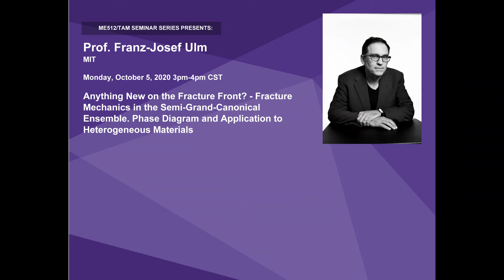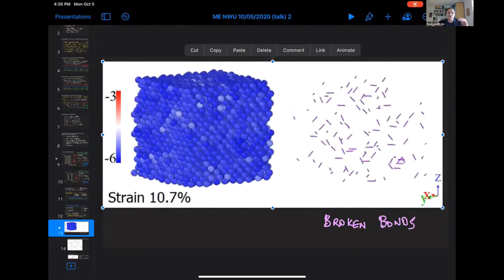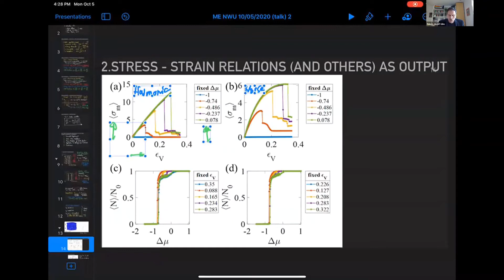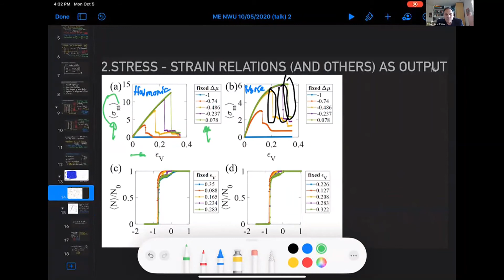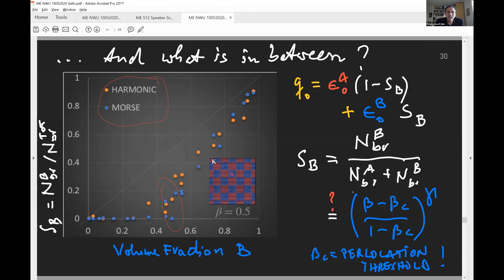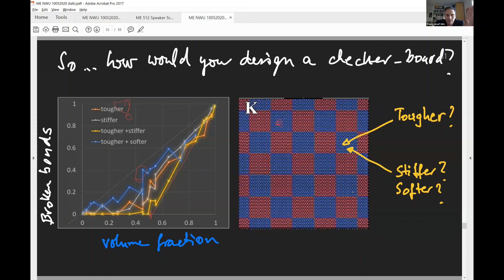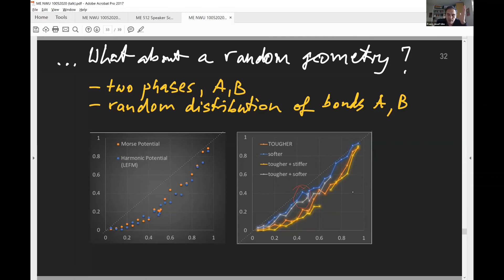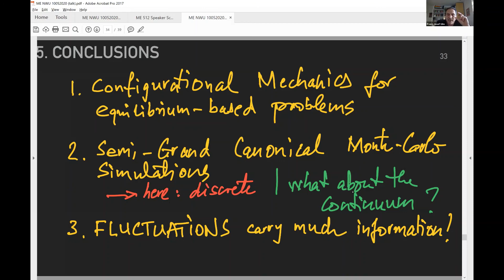TAM seminar Franz Ulm Oct-5-2020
Fracture Mechanics in the Semi-Grand Canonical Ensemble